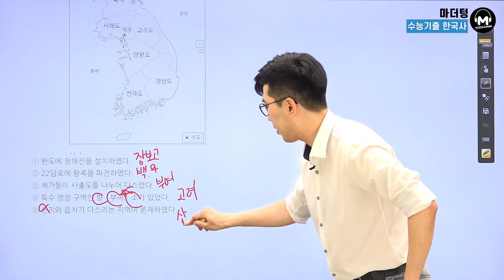[마더텅] [한국사] 2019학년도 9월 모평 2번 (해설 : 김준창 선생님)